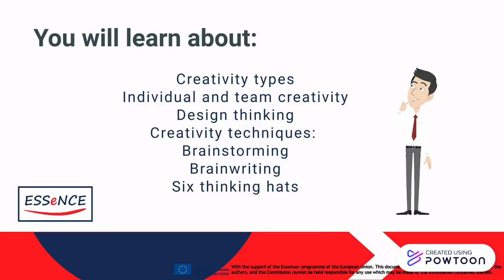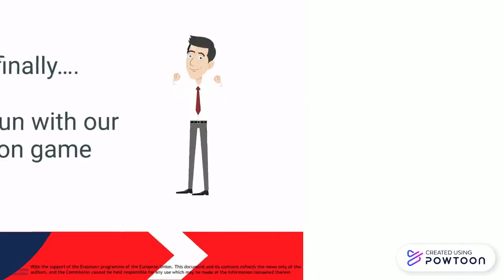ESSENCE: UNIDU - Creativity